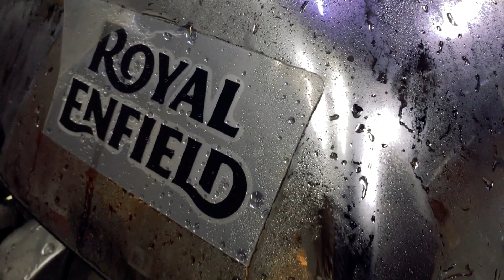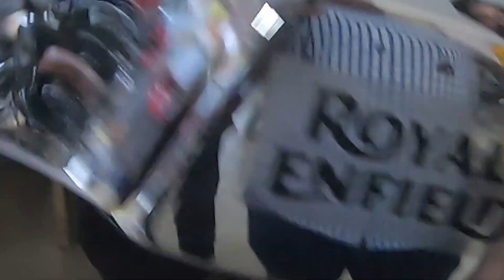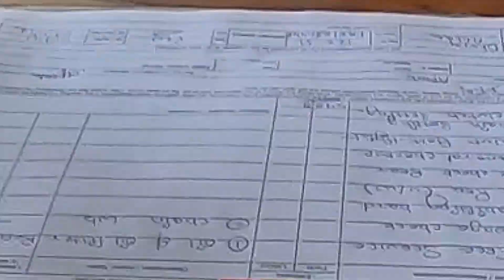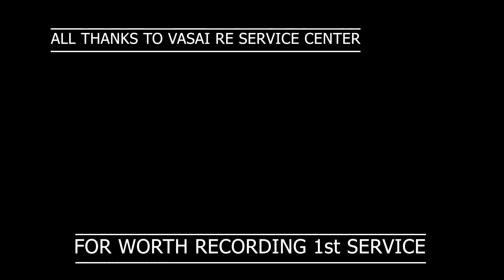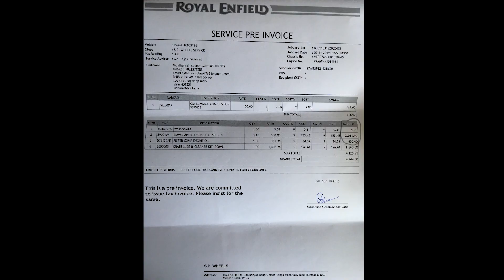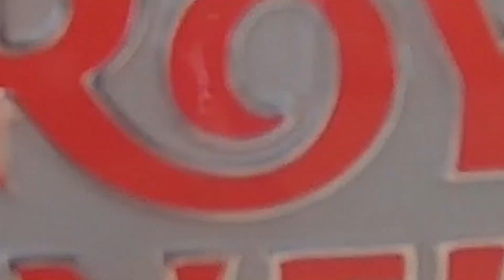Royal Enfield Continental GT 650 || First Servicing || Cost? || Custom Interceptor 650!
My 1st Experience with Royal Enfield Vasai Service Center.
RE Continental GT 650 1st Service.

RIDING WITH FULL SAFETY MUST BE OUR FIRST PRIORITY.

RIDE SAFE
Always wear a HELMET without fail.
Don't forget someone is always waiting for you.